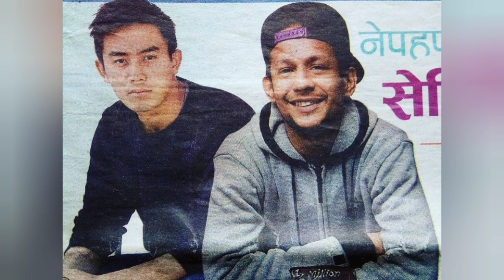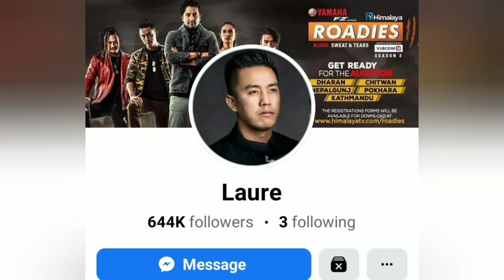Ashis Rana magar (Laure) lifestyle biography age education family career networth car collection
Here you can see...
1. Ashis Rana Laure biography.
2. Ashis Rana Laure age.
3. Ashis Rana Laure education.
4. Ashis Rana Laure career.
5. Ashis Rana Laure networth.